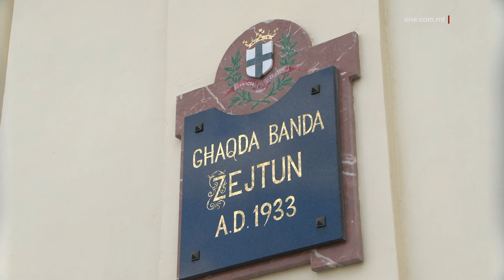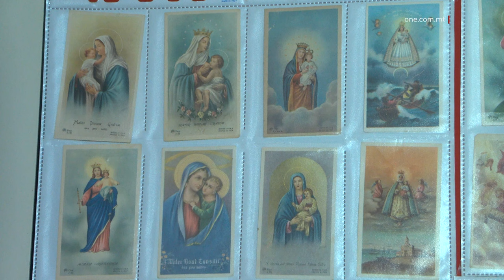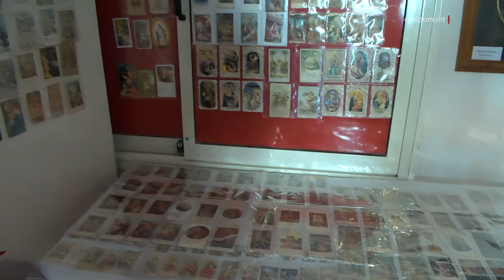WIRJA TAL-MILIED... FROTT IL-VOLONTARJAT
ONE.COM.MT • Il-volontarjat huwa l-pedament ta’ ħafna mill-attivitajiet li jittellgħu f’dawn iż-żminijiet.

Illum, l-għada tal-Milied, ONE NEWS żar is-sede tal-Għaqda Banda Żejtun fejn qed tittella’ wirja interssanti marbuta ma’ dan iż-żmien tas-sena.

FILMATI: BJORN BONELLO

“Hu Għammar Fostna” hija wirja għal dan iż-żmien, li qed tittella’ fis-sede tal-Għaqda Banda Żejtun minn grupp ta’ voluntiera Żwieten fi ħdan il-Kummissjoni Kultura u Wirjiet u li se tibqa’ miftuħa sal-ewwel ta’ Jannar.

Jiddominaw din il-wirja huma l-Bambini Antiki u xeni tan-Nattività fosthom dawk Naplitani. Ipaxxu l-għajn huma Bambini antiki u tradizzjonali.

Jolqtu l-għajn hemm ukoll presepji bi stili differenti, fosthom wieħed mibni f’qoffa u oħrajn mibnija biz-zkuk tas-siġar. Laqatna wkoll il-ġmiel ta’ dawn il-Bambini li s-Soċjetà Tal-Museum ilha tqassam lit-tfal li jattendu d-Duttrina, f’dawn iż-żminijiet sa mit-twaqqif tagħha 116-il sena ilu.

Hemm figuri li juru eżatt il-proċess ta’ kif jinħadem pastur pass, pass; u xbieha tal-Madonna bil-Bambin fit-terracota flimkien ma’ pittura, it-tnejn maħdumin apposta għal din il-wirja.

Hemm anki dijorama li turi x-xena fqajra tat-twelid tal-Bambin u presepju maħdum ġo kaxxa tal-ħġieġ, ieħor ġo bozza u ieħor li jfakkarna f’San Franġisk li kien minn ta’ quddiem biex irawwem it-tradizzjoni tal-presepju, 800 sena ilu fi Greccio.

Hemm ukoll Bambin bi storja warajh. Imur lura għexieren ta’ snin minħabba li kien instab mitluq ġo armarju meta din is-Soċjetà xtrat is-sede tagħha.

Insibu wkoll presepju maħdum fil-karti filwaqt li ieħor huwa mibni fuq karrettun, imnebbaħ minn stil Malti saħansitra bir-roti imberfla kif konna naraw dari.

Għadd ta’ presepji minn pajjiżi differenti u pasturi tradizzjonali Maltin sabu posthom ukoll f’din il-wirja. Din hija kollezzjoni ta’ Santi u Kartolini antiki tan-Nativitta'.

Christopher Chetcuti tkellem magħna dwar l-importanza tal-voluntiera f’wirjiet bħal dawn.

CHRISTOPHER CHETCUTI
MILL-KUMMISJONI KULTURA U WIRJIET
“Wirja bħal din tittella’ bil-ħidma ta’ bosta voluntiera. Nafu li fil-pajjiż bħalissa hawn nuqqas f’dan il-qasam. Nallaċċjagħha wkoll mal-problema tal-ġerħa tas-solitudni fis-soċjetà, meta bniedem imidd idejh u jidħol f’għaqdiet bħal dawn fejn ikun jista’ juri l-kapaċitajiet tiegħu tgħinnu wkoll jintegra u tgħinnu anki jgħaddi l-ħin man-nies, jitkellem, itella’ xi ħaġa li nies oħra jkunu kapaċi jistgħu jarawha, hija ta’ sodisfazzjon għalih.”

Tkellimna ma’ Edward Bugeja, wieħed mill-voluntiera li jqatta’ ħafna minn ħinu, fi ħdan l-Għaqda. Huwa kellu dan il-messaġġ tal-okkażjoni.

EDWARD BUGEJA
VOLUNTIER
“Nawguraw lill-familji tagħkom il-Milied it-tajjeb u s-sena l-ġdida, ejjew araw dil-wirja, tieħdu pjaċir hawn ħafna x’taraw.”